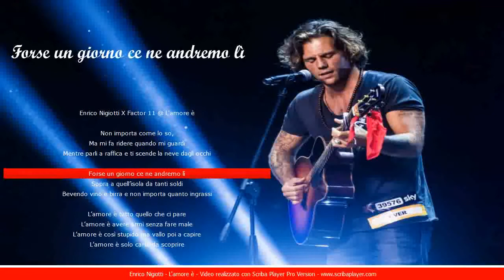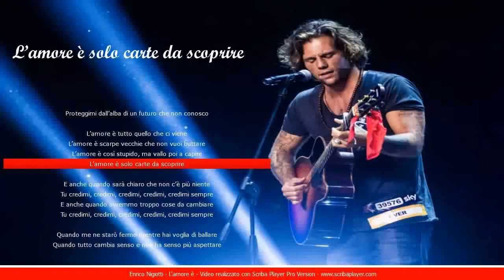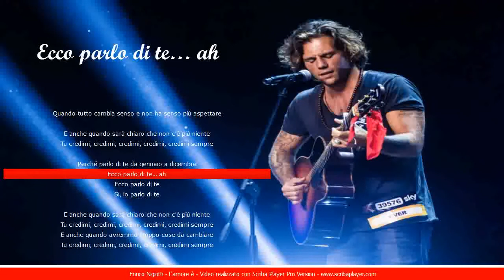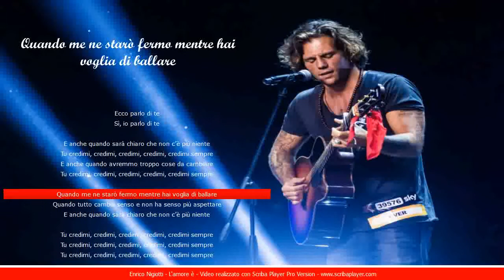ENRICO NIGIOTTI - L'AMORE E' - RMX - DJ -ANDREA CECCHINI